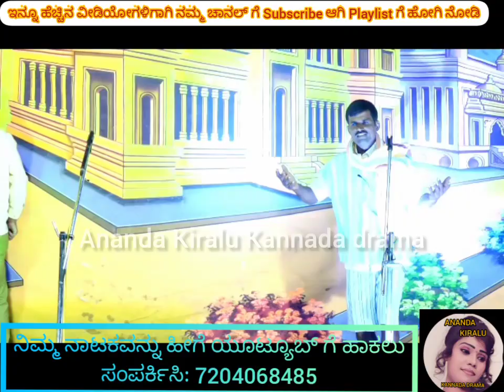ಹೀರೊ ಹೀರೋ ಹಾಡಿಗೆ ಮೈಸೂರು ಚೈತ್ರ ಡ್ಯಾನ್ಸ್,Mysore chaitra dance for hero hero song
ಬಾಳಿನದಾರಿ ನಾಟಕ, ಚಿಕ್ಕಕೊತ್ತಗೆರೆ